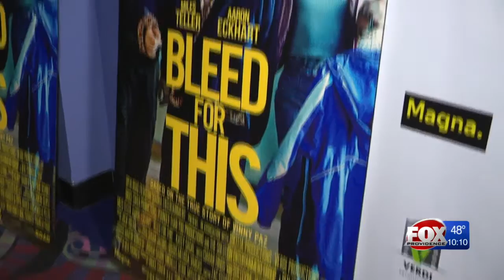'Bleed for This' premieres in RI Thursday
"Bleed for This" is scheduled to open in Rhode Island theaters November 18th.